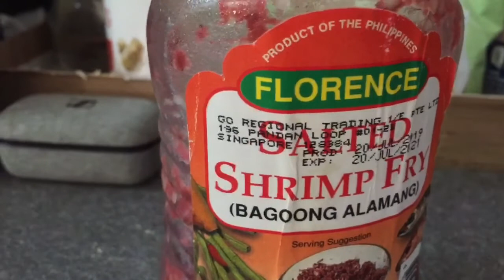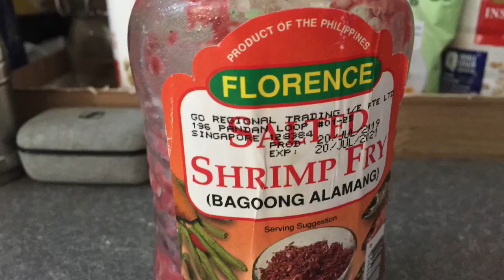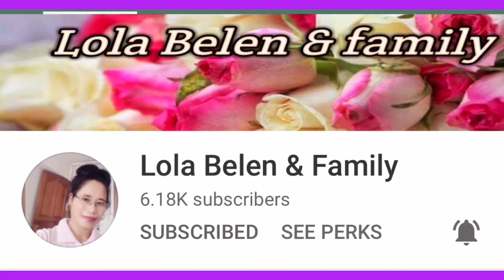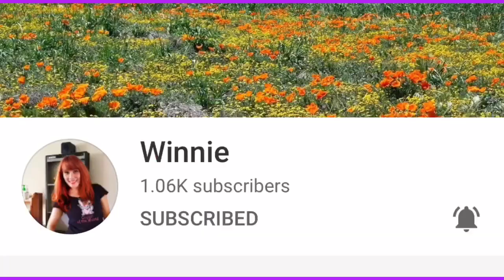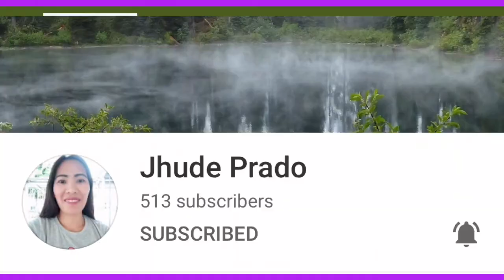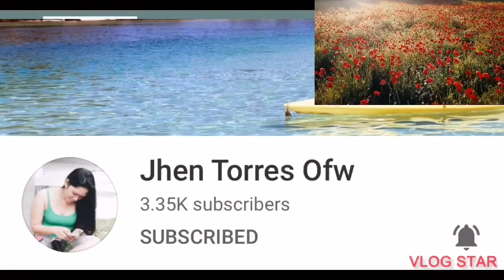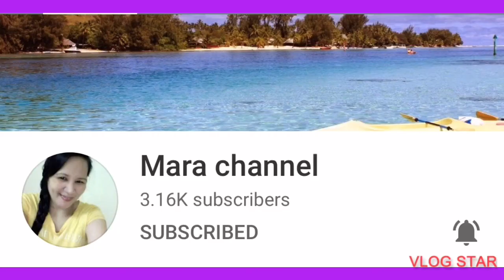TALONG NA PRITO PINOY KUSINACHEN